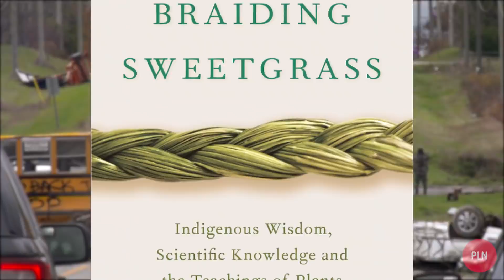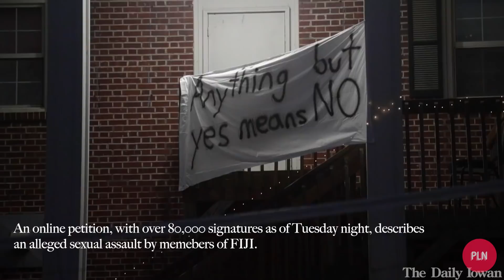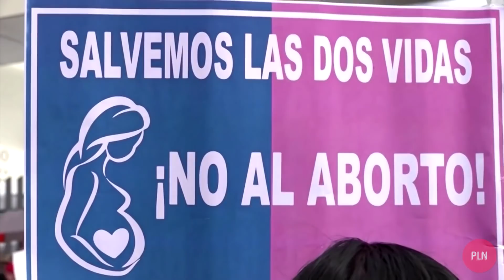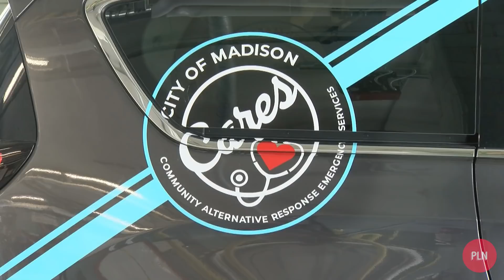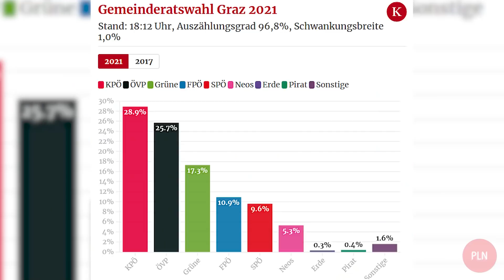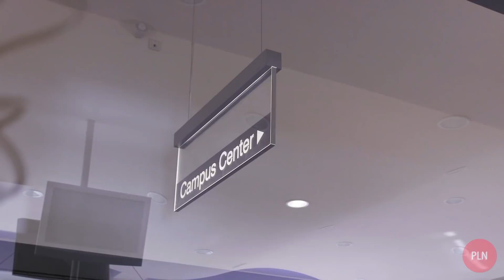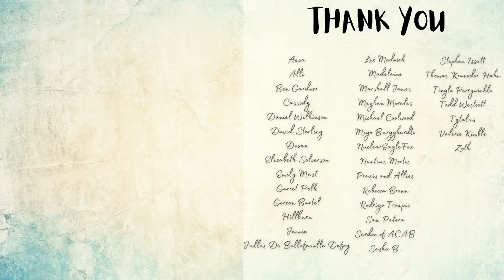One Million Farmers Rally in India! Positive Leftist News, September 2021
Introduction 0:00
Decolonization & Indigenous Rights 0:31
Workers' Rights 3:52
Fuck the Patriarchy 10:37
LGBTQ+ Rights 12:52
BLM & Abolish the Police 14:41
Electoral Wins 15:40
Environment & Animal Liberation 16:47
Outro & Thanks, Patreons! 22:02